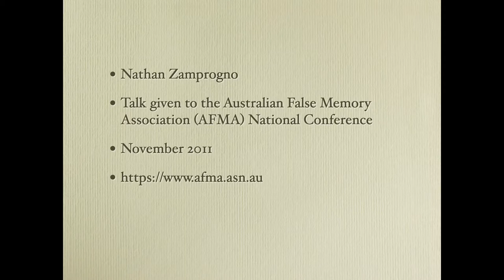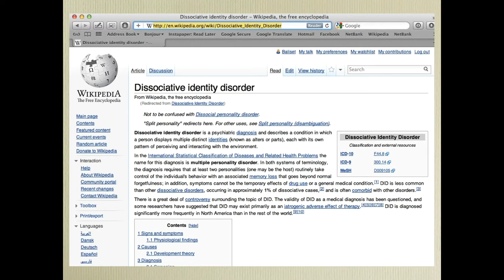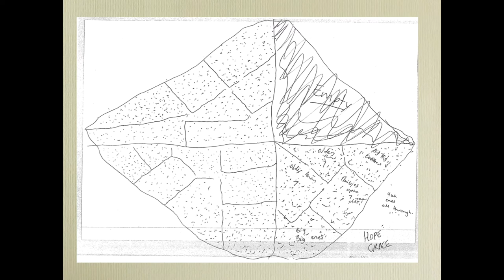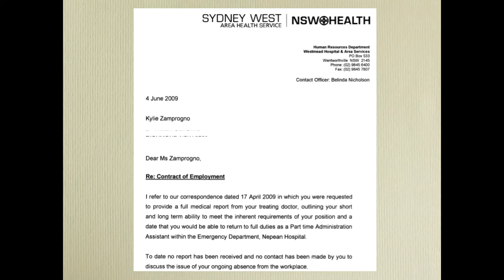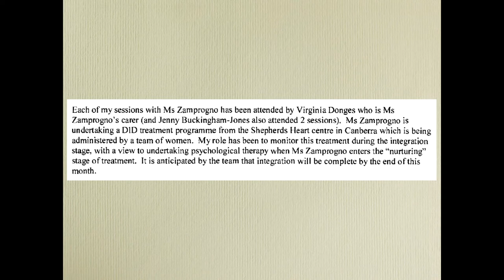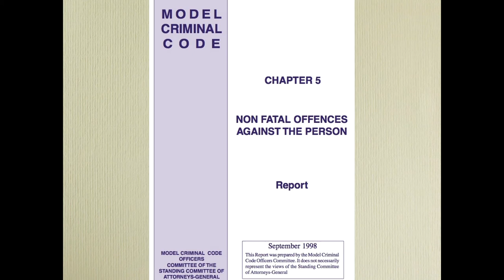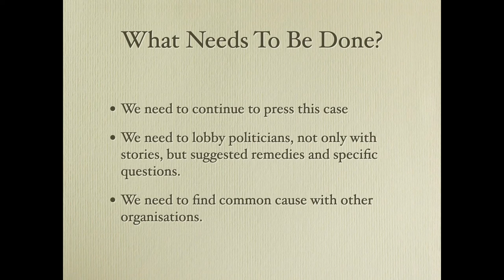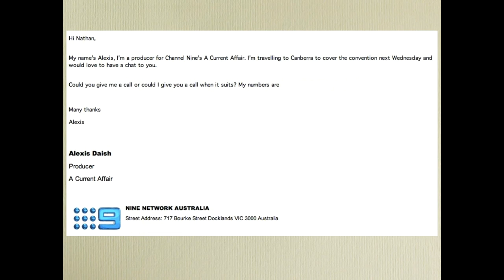Australian False Memory Association National Conference - Nathan Zamprogno on activism against cults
Nathan lost his wife to a cult, and has become an activist -- seeking to raise awareness of the harms destructive religious groups do. In this video from his speech at the AFMA 2011 conference, he tells the story of what happened to his family, and the second half of the video relates the state of Law in Australia concerning "psychological abuse", and what might be done to improve the law.

Time indices:
00:00 - How my wife disappeared into a cult
19:54 - The role of John Darnell and the Shepherd's Heart Church in Canberra
26:02 - Complaint and activism to various bodies like the Police, Health Care Regulators, The Australian Charities and Not for Profits Commission, politicians etc. Also: Definitions of psychological harm under the "Model Criminal Code" and the prospect of a law against psychological abuse.
34:44 - The Cult Information and Family Support network national conference.

Further details about this story, including the TV and news stories that came out subsequently can be found at: